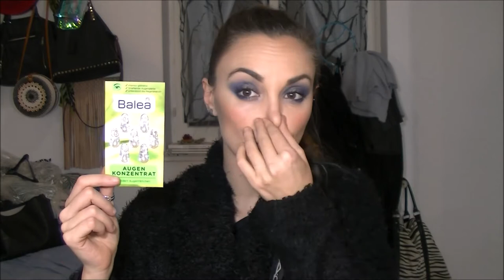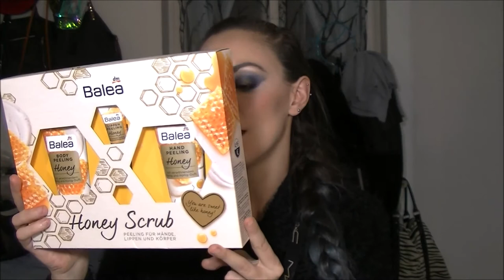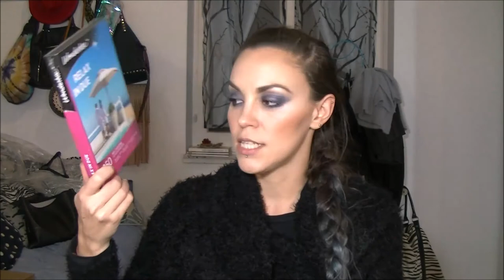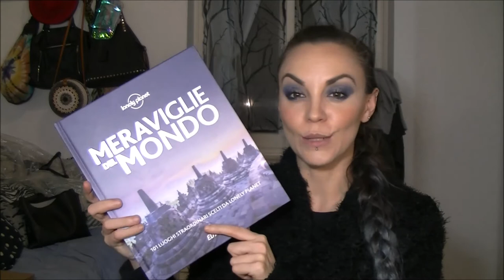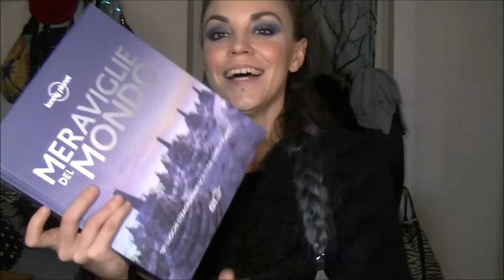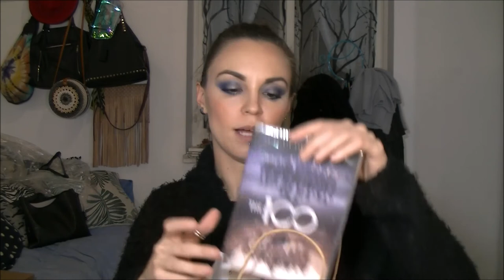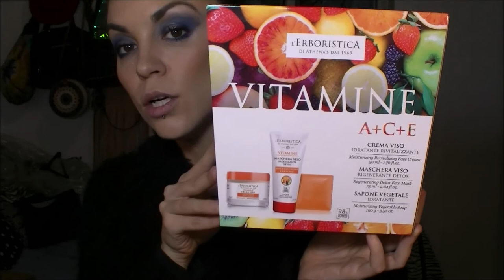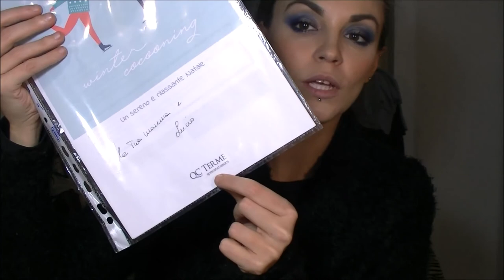💕🎁Tanti Regali di Natale🎁💕